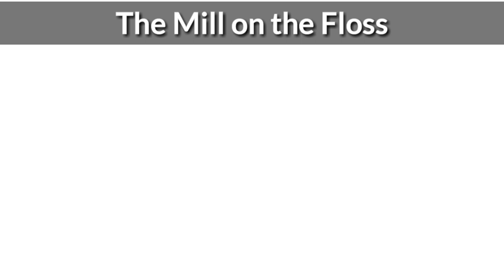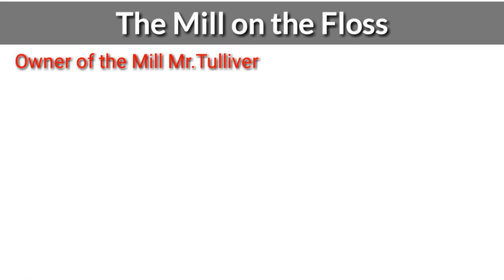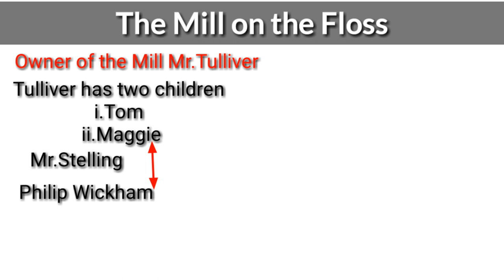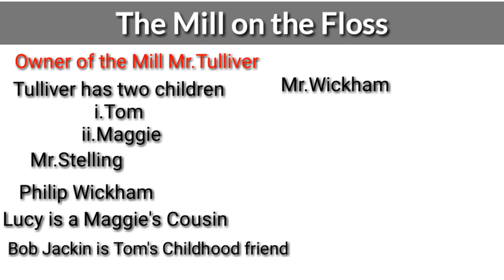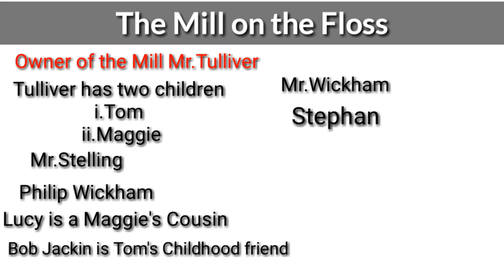The Mill on the Floss Summary in Urdu&Hindi l Characters l Mill on the Floss Analysis l